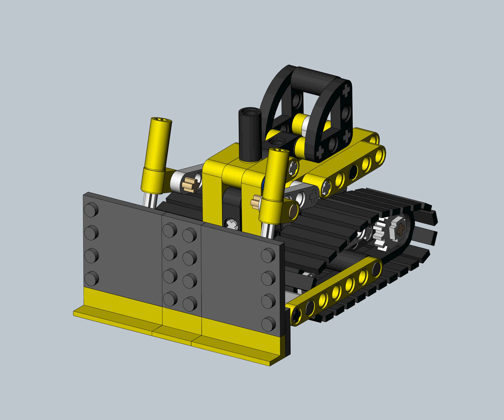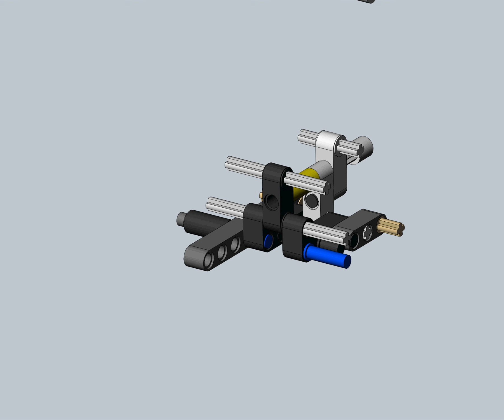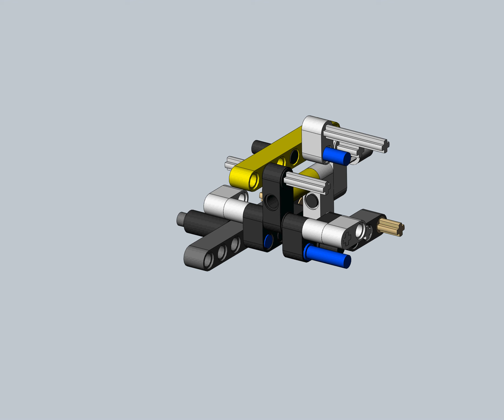Lego Technic 8259 Mini Bulldozer 3D Model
This is my final group project from my 3D modeling class. My group decided to (approximately) recreate the Lego Technic 8259 Mini Bulldozer for our project and this is the result. Solidworks 2018 was used create the model and animations.